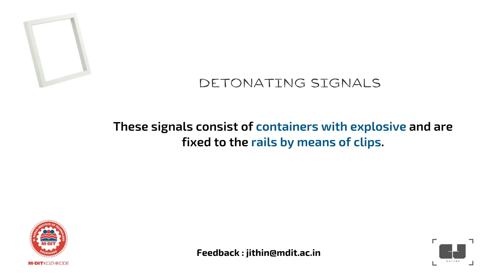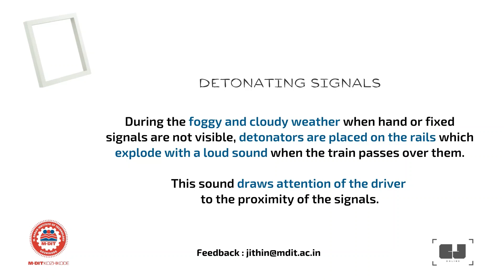CE407 | Detonating Signals or Fog Signals | Railway Engineering | APJAKTU | M-DIT Kozhikode